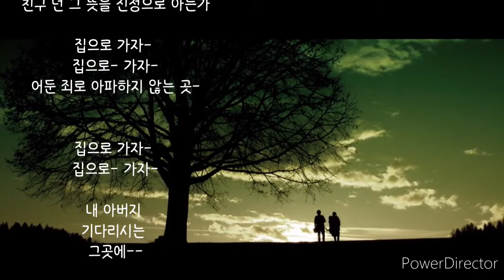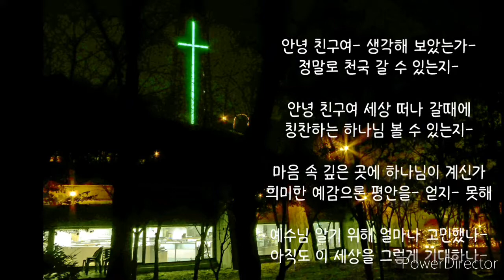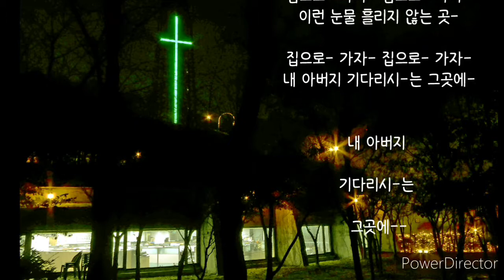집으로 가자[ccm]/Ocarina 송금재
가스펠 가수이며 목사이신 김성수님의 자전 고백이 담긴 회심곡~